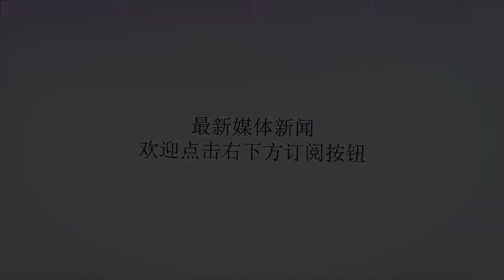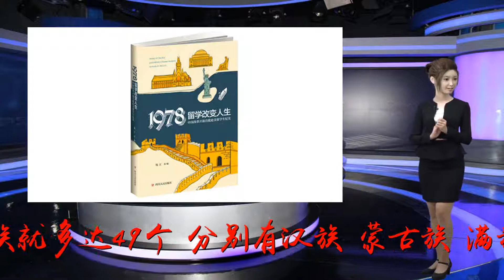远赴内蒙 见证改革开放40年的辉煌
谢谢！内蒙古大草原风光。（图片来源：网络）中评社北京8月21日电（记者海涵）内蒙古，广袤而又绵长的中国北部边疆。提起它，大家总会吟唱起一句诗词——“天苍苍，野茫茫，风吹草低见牛羊”，这句源自南北朝的诗歌是世人对内蒙的颂赞。改革开放40年来，这块儿“天似穹庐，笼盖四野”的美丽土地，依托其智慧的人民和丰富的资源，发生了翻天覆地的变化。为了使台湾民众感受到祖国大陆改革开放40年取得的伟大成就和巨大变化，中华全国台湾同胞联谊会将于8月22日至8月29日在内蒙古自治区举办两岸记者参访活动。内蒙古自治区（简称“内蒙古”或“内蒙”），自治区首府为呼和浩特。内蒙古自治区横跨中国东北、华北、西北三大地区，接邻八个省区，面积118.3万平方公里，占全国总面积的12.3%。其北部与蒙古国和俄罗斯联邦接壤，国境线长达4200公里。内蒙古自治区是中国最早成立的少数民族自治区，中国的56个民族中分布在内蒙的民族就多达49个，分别有汉族、蒙古族、满族、回族、达斡尔、鄂温克等。绚烂多彩的民族为内蒙古注入了多元的文化和活力。众多民族而外，内蒙古还有着丰富的资源。从土地资源来看，截至2010年，内蒙古共有耕地549万公顷，人均占有耕地0.24公顷，是中国人均耕地的3倍，实际可利用的耕地面积超过800万公顷，人均耕地面积居中国首位；从畜牧资源来看，内蒙古天然草场辽阔而宽广总面积居中国五大草原之首，是中国重要的畜牧业生产基地，草原总面积达8666.7万公顷，其中可利用草场面积达6800万公顷，占中国草场总面积的1／4；从森林资源来看，内蒙古自治区是国家重要的森林基地之一，全区森林总面积约2080万公顷，占中国森林总面积的11%，居中国第1位，森林覆盖率达17.57%，高于中国13.4%的水平，森林总蓄积量12.9亿立方米，居中国第四位；从矿产资源来看，内蒙古自治区是中国发现新矿物最多的省区，其稀土储量居世界之首，可利用风能总功率居中国首位，煤炭储量居中国之首，是世界上最大的“露天煤矿”之乡。依托其自身的丰富资源，内蒙古在中国改革开放的春风下得到了长足的发展，完成了华丽的蜕变，交上了辉煌的答卷。有数据显示，2017年内蒙古自治区GDP总量达到16103.2亿元，人均GDP达到63786元。由此回溯至改革开放之初，1978年内蒙古地区GDP仅为58.04亿元。从GDP总量来看，内蒙古40年间增长了277倍。此外，在对外贸易上，内蒙古亦是成绩斐然。2018年4月，商务部发布《关于认定国家外贸转型升级基地名单的通知》，公布国家级外贸转型升级基地认定名单。内蒙古自治区共有10个基地获批，获批数在19个中西部地区中位列第一位。这10个基地分别是：呼和浩特市羊绒制品基地、包头市黑色金属材料基地、包头稀土高新技术产业开发区稀土新材料基地、鄂尔多斯市羊绒及制品基地、通辽市肉牛基地、巴彦淖尔市番茄基地、巴彦淖尔市籽仁产业基地、巴彦淖尔市脱水蔬菜产业基地、赤峰市羊绒制品基地、赤峰市杂粮杂豆基地。据悉，参加此次两岸记者参访活动的两岸记者们将去往呼伦贝尔市、室韦、黑山头国家一级口岸、满洲里、阿尔山等地，全面深入地了解并感受内蒙古改革开放40年所取得的累累硕果。中评社记者有幸成为此次参访活动中的一员，将为读者带来更多关于内蒙古的实地报道，敬请期待！